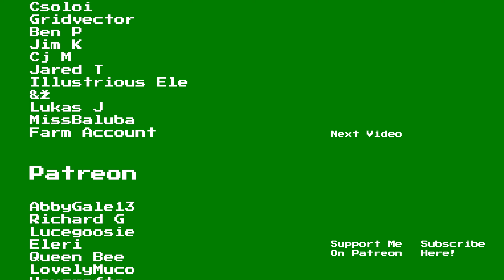Star Wars: The Old Republic Playthrough | Jedi Knight | Part 17: Doctor Godera's Hideout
Welcome to Part 17, Doctor Godera's Hideout, of my Star Wars: The Old Republic (SWTOR) Jedi Knight Playthrough.

Game Description:

Star Wars: The Old Republic (SWTOR) is an epic, story-driven multiplayer online role-playing game set in the vast and immersive Star Wars universe. Developed by BioWare, the game takes place thousands of years before the events of the Star Wars films, during a time of galactic conflict between the Sith Empire and the Galactic Republic. Players embark on a cinematic and choice-driven journey, choosing to align with the Jedi or Sith, exploring iconic planets, and engaging in dynamic lightsaber battles. The Old Republic stands out for its rich narrative, diverse playable classes, and the unique feature of shaping one's personal story through moral decisions, adding a layer of depth and individuality to the overarching struggle for power in the galaxy.